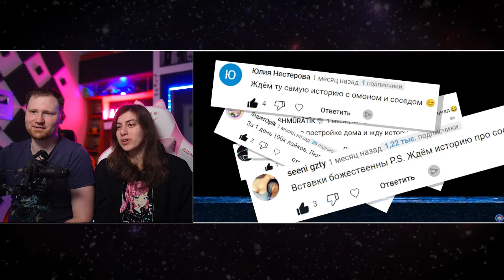Странное задержание соседа... (Анимация) | РЕАКЦИЯ на Закатуна